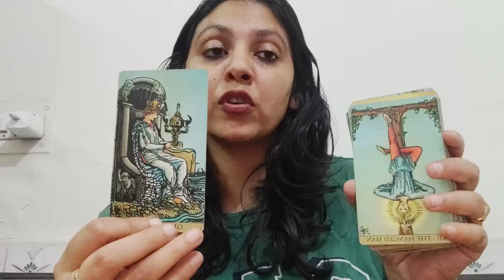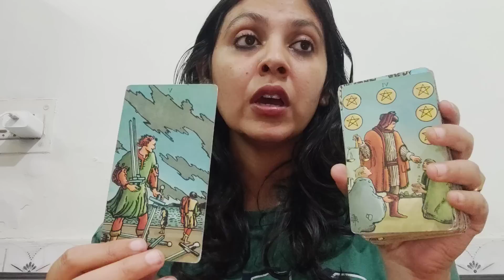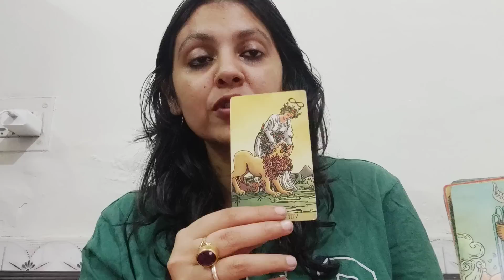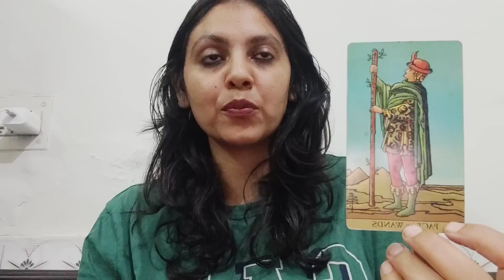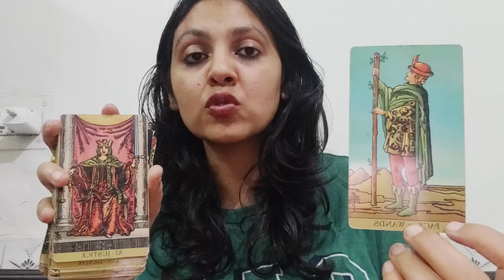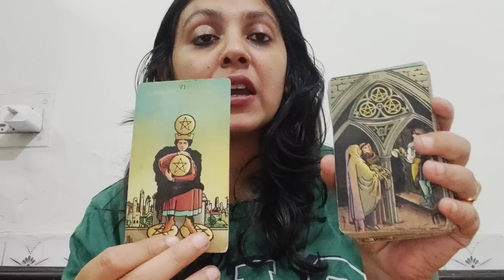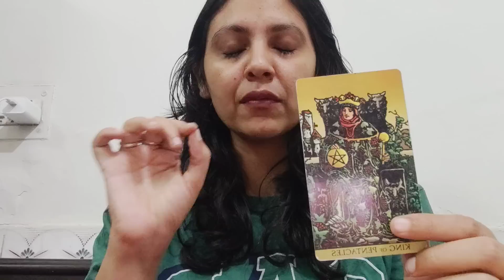CANCER ♋, SINGLES, (10-20 MAY)